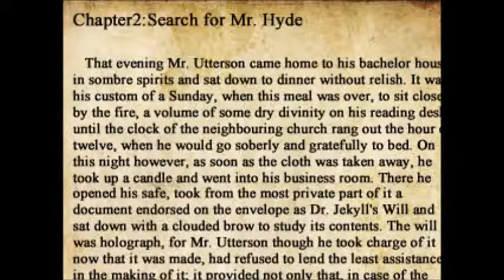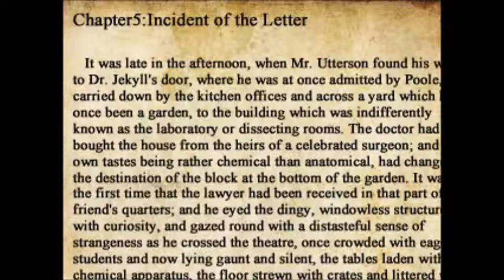QWERTYpounds Plays The Crooked Man -Ep. 4- Time to Booze it Up!